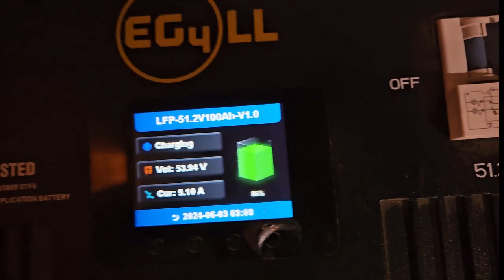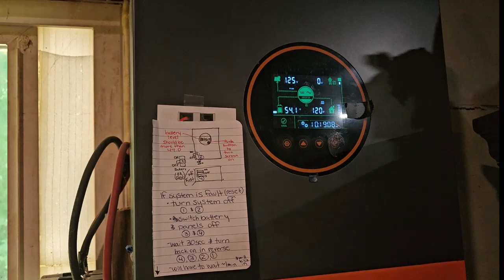June 2024 Update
Homesteading update. Garden, Concrete front steps, 48v litihium battery, ceiling fan, fridge, bump out post colars